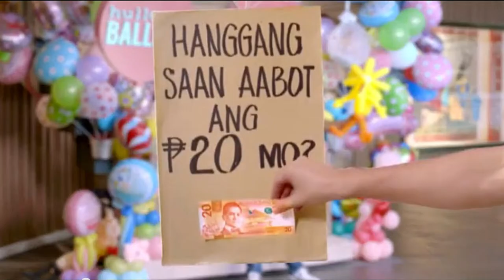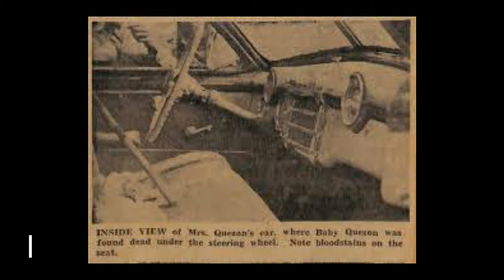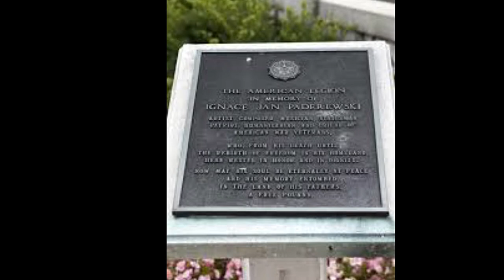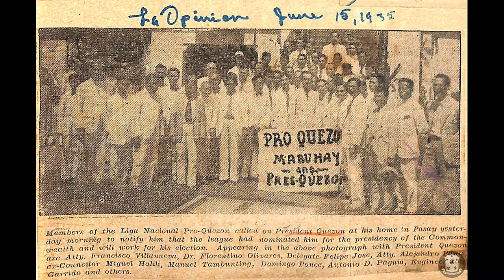10 TRIVIA ABOUT MANUEL LUIS QUEZON Y MOLINA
Sino nga ba ang pangalawang pangulo ng Pilipinas? tara at kilalanin natin siya,